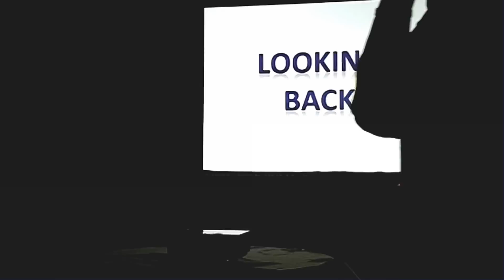HPS2013 - Dinner Banquet - Doctor of the Year and a Very Special Birthday !!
. and now, one more Special Award (the Doctor of the Year - Bernadette R. Gochuico) and a Very Special Birthday Boy. errrrrrr Doctor !!! Our own Very Special Doctor Gahl of the NIH !!! HAPPY BIRTHDAY DR. GAHL !